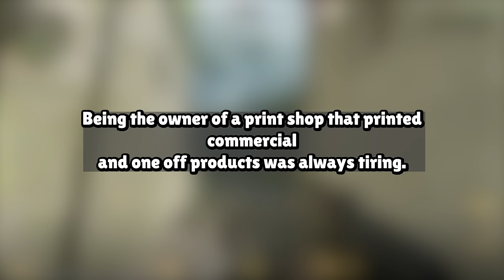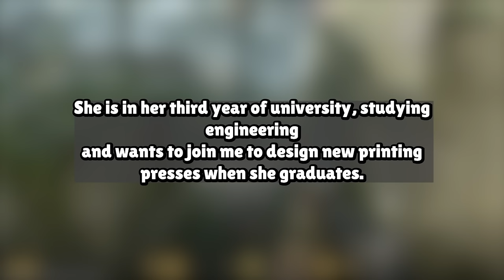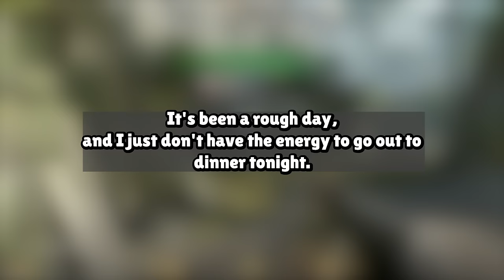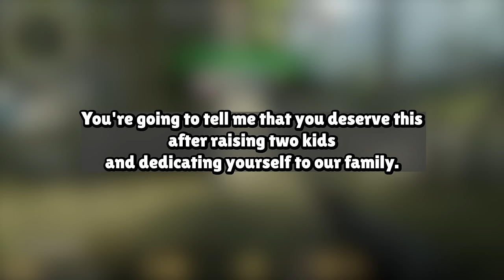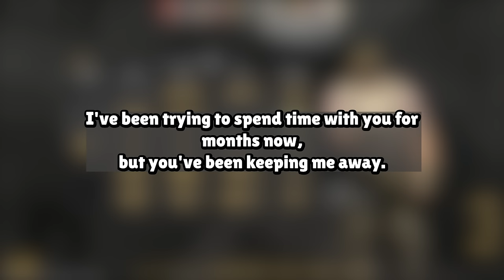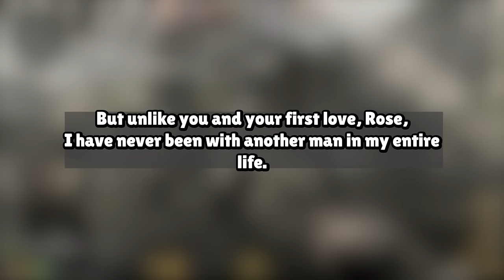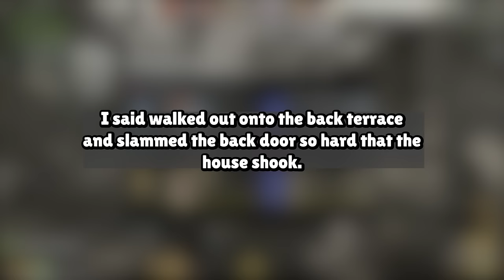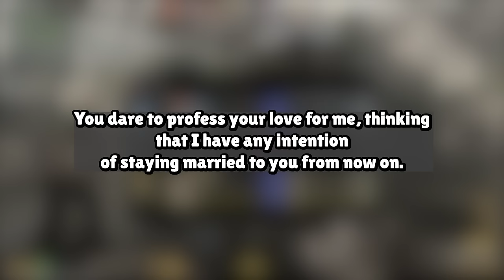I Caught My Wife Cheating Right On Our Bed and I Got Sweet Revenge On Them Reddit Story Audio Book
Our Work Process:
1. Come up with questions, research, script, come up with opinions/commentary, polish until ready for recording.
2. Record voice acting the stories/questions, sharing thoughts and opinions and performing it in a creative and transformative fashion for viewers to enjoy.
3. Record gameplay until there is enough interesting footage to use for the background
4. Throw the gameplay in the editing software and then begin typing up the captions, cutting/trimming the voice acting, adding SFX, color correction, removing/adding clips, etc.
5. Final review of the video, if video is not up to the quality desired for this channel. Either go back into the editing software, re-record some lines, change opinions/commentaries.

Based on the book:
ON THE MEND